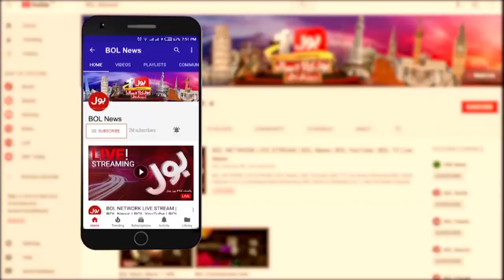Sheikh Rasheed Hits back At PML-N Government | Breaking News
PTI meeting in Abbottabad, addressed by Sheikh Rashid Ahmed